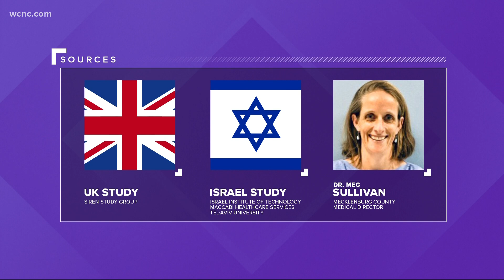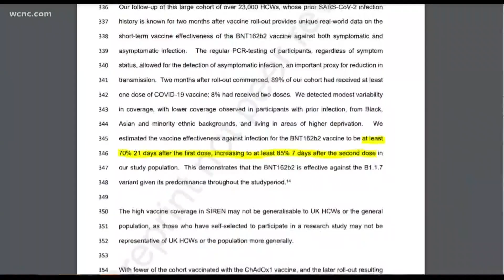UK and Israel study show COVID-19 vaccine may prevent spread and protect from severe illness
It was already known that the vaccine protects against severe illness, but the big question is does it also help prevent spread?